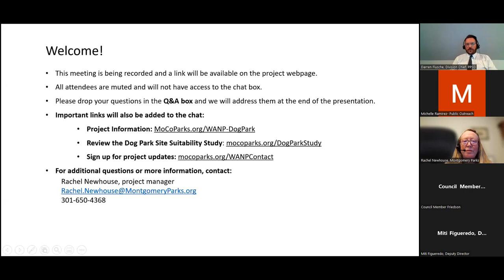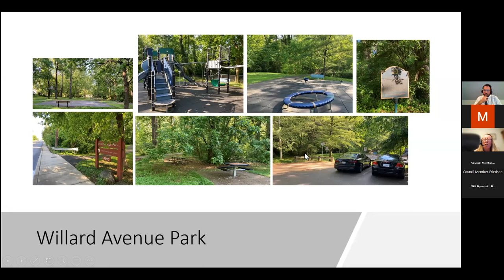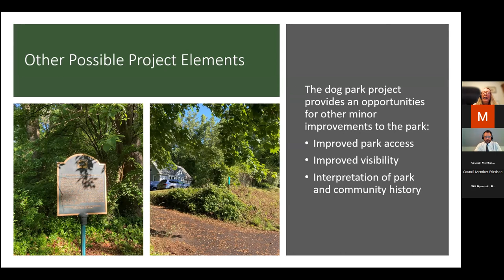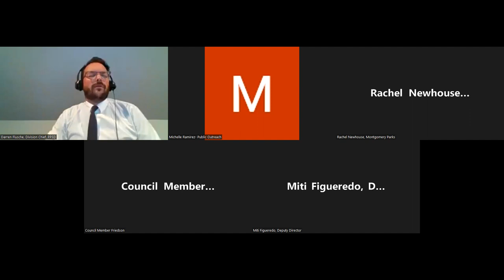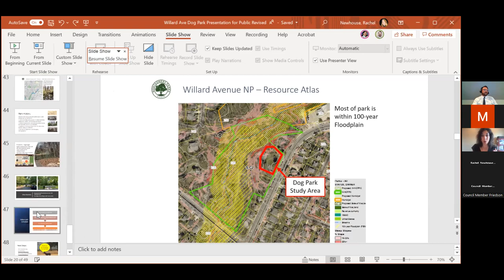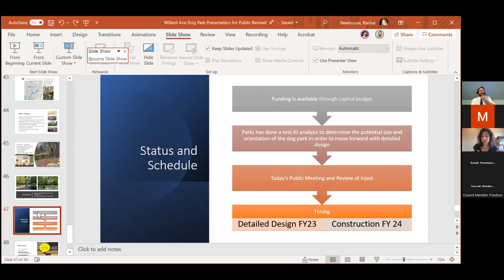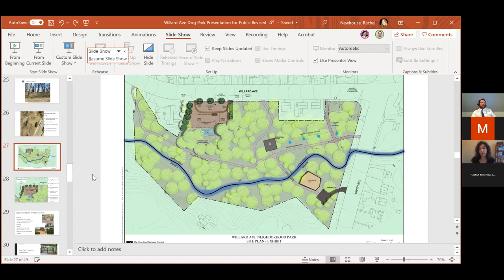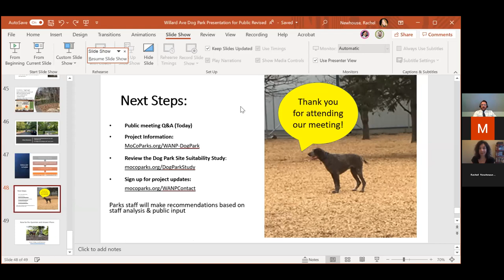Willard Avenue Neighborhood Park: Community Meeting- July 20, 2022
This is a virtual community meeting about a proposed dog park at Willard Avenue Neighborhood Park.